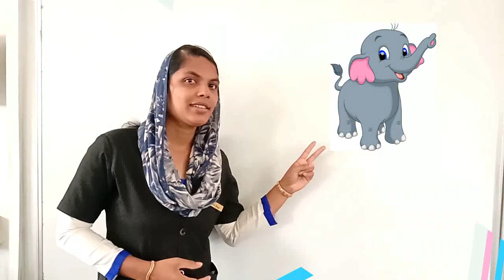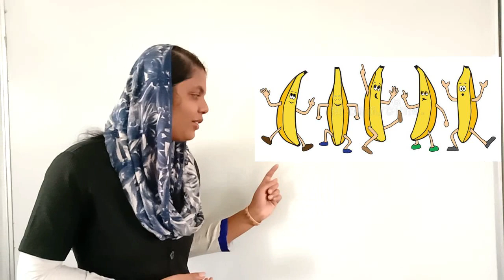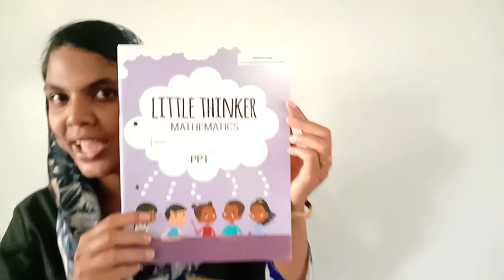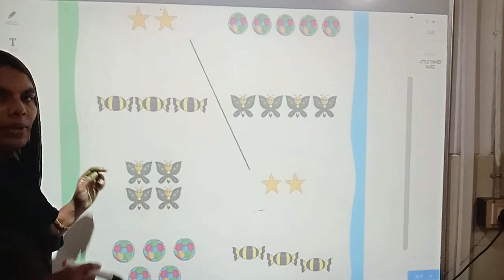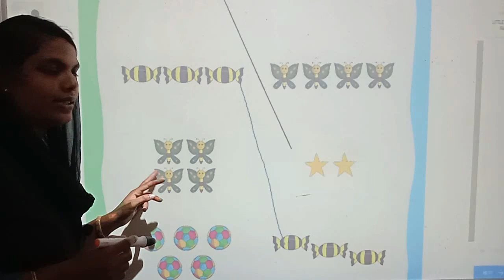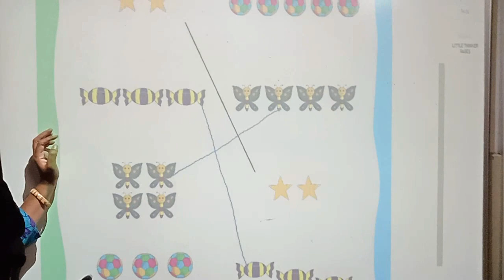LKG - Lets Start counting